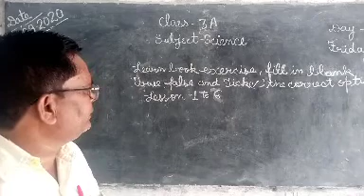Class 3A science